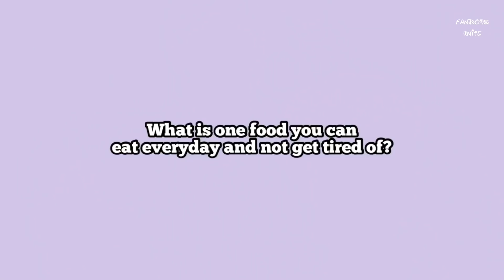taehyung's coke addiction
and he hates beer